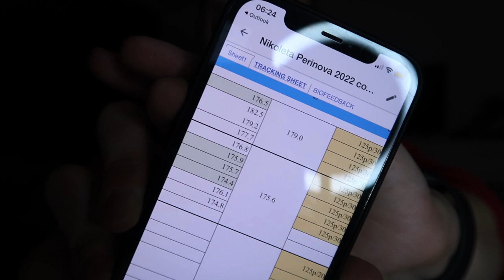Starting prep for 2023 Nikoleta Perinova IFBB Bikini